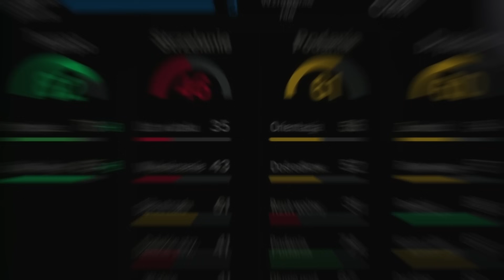TRAFIŁEM IKONĘ DO KOŃCA GRY!!! | EA FC 24